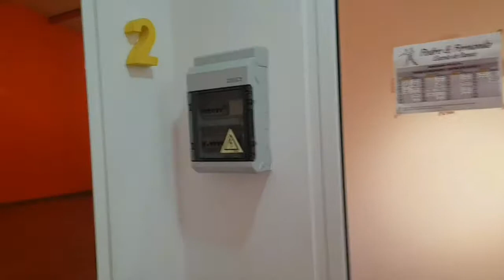1° Training Day de Danças Sociais Viseu | Pedro & Fernanda - 20jan'19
👉 Prática mensal de Danças Sociais - 1° Training day_20 jan'19

🔥 PEDRO & FERNANDA - ESCOLA DE DANÇA 🔥
🔹️ Aulas de Dança
🔹️ Workshops
🔹️ Shows
🔹️ Viseu Dance Festival

Formadores com larga experiência em Dança, Pedro Barros e Fernanda Duarte são Instrutores Certificados de Kizomba por Sara López, de Bachata por Daniel & Desirée e Korke & Judith e de Salsa por Adrian & Anita através do projecto World Mastery.

Escola de Dança em Viseu e Guarda com várias modalidades: Hip Hop, Aulas de Danças de Salão, Aulas de Kizomba, Aulas de Salsa, Aulas de Bachata Sensual, Ritmos Afro-Latinos, Aulas de Tango Argentino e Capoeira. Englobada na categoria de Danças do Mundo. Formação direcionada a todas as idades.

Toda a informação através do canal de Facebook ou da através da página oficial

Mais que uma Escola, uma família!